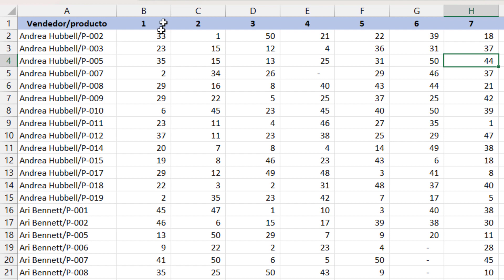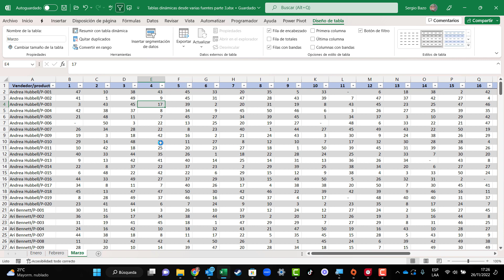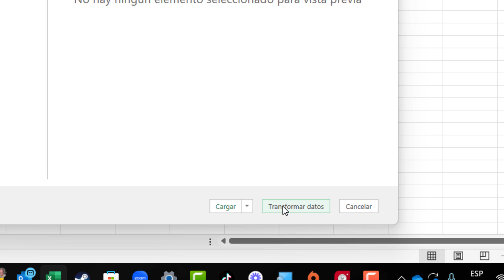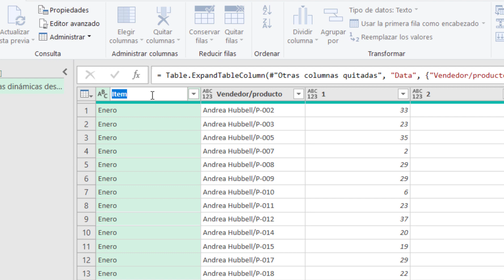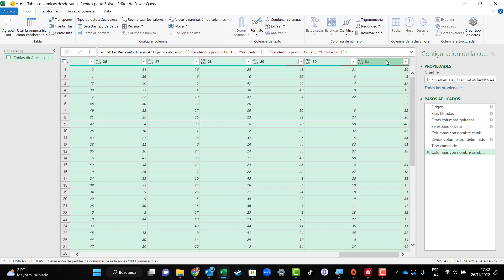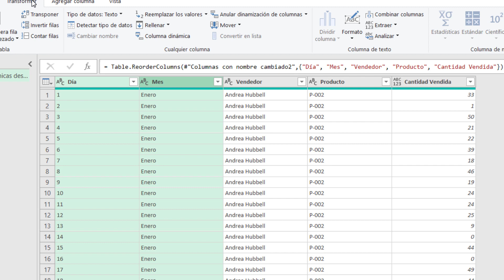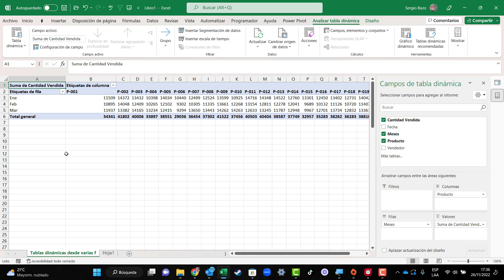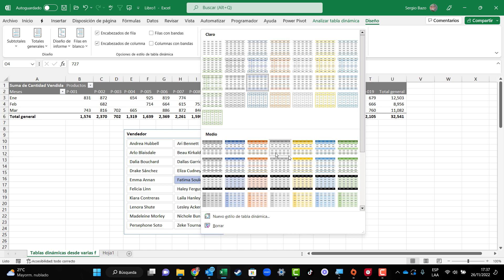TABLAS DINÁMICAS desde VARIAS FUENTES DE DATOS | Parte 3 Excel 🟢🟡🟠